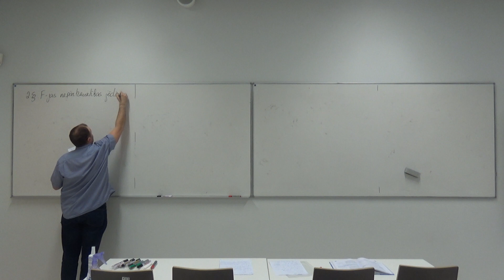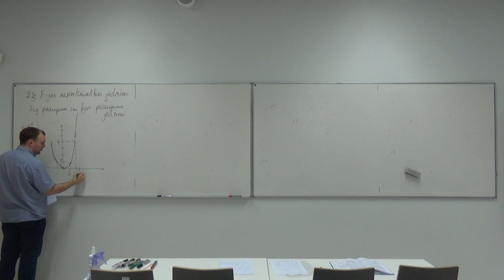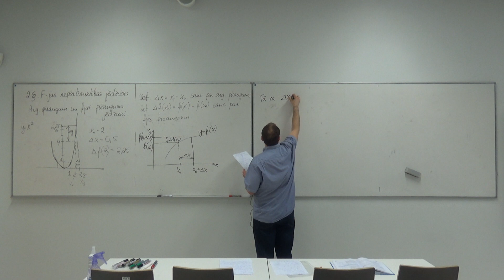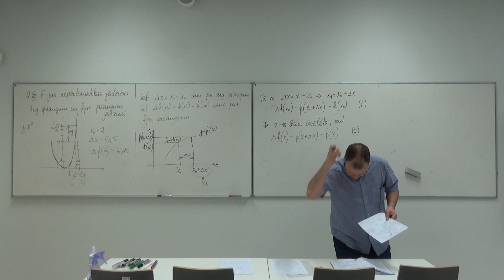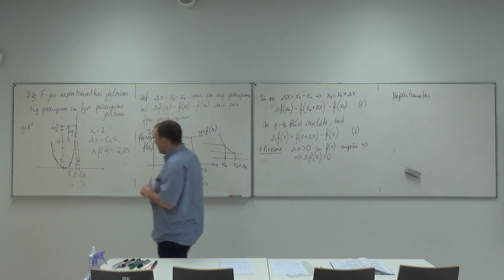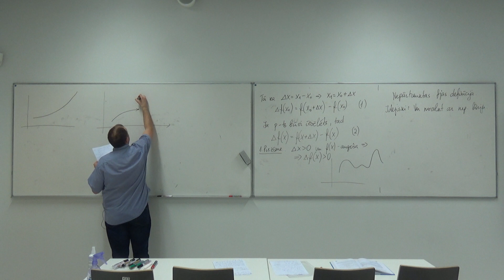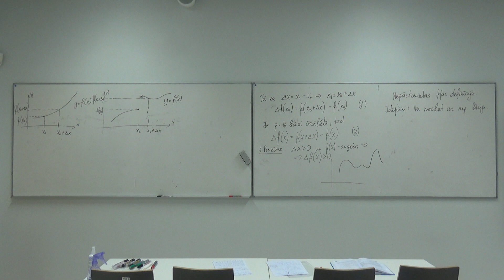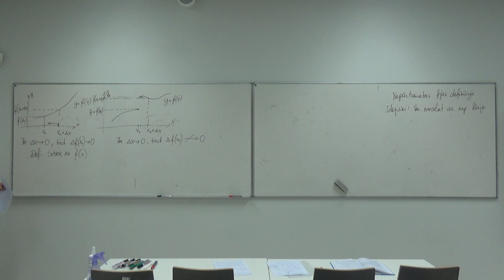Skaitļu rindas un nepārtrauktība_5